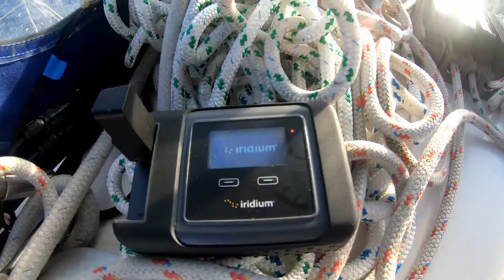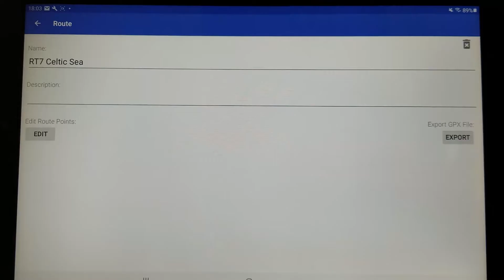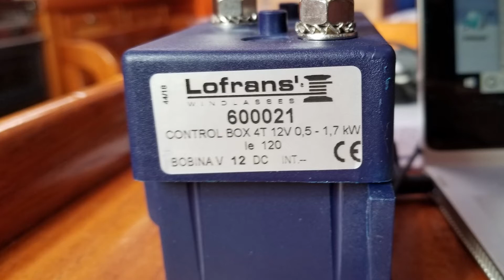Ep05 Gale Destroys Headsail Sailing alone from South England to Ireland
Sailing alone from the United Kingdom across the Atlantic and Pacific Ocean to Vancouver at the West Coast of Canada.

Music
00:00 Western Call - Cody Francis
04:17 Burn Me Down - Plain Strolls
09:57 Racing To A Red Light - Martin Carlberg